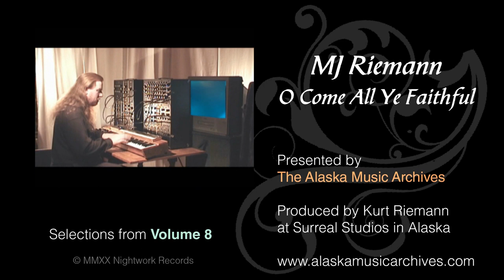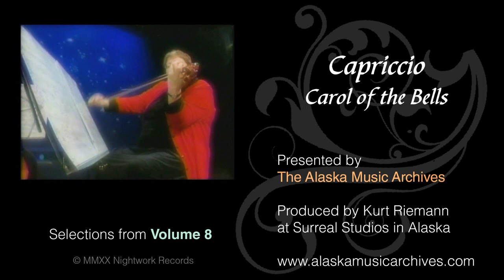The Best of Merry Christmas from Alaska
Enjoy these memories from the best-selling series Merry Christmas from Alaska! Over 80 songs from Alaskan Artists performing four hours of holiday cheer. Trim the tree or snuggle with your favorite helper and enjoy our holiday gift to you!

Merry Christmas from the Alaska Music Archives and Surreal Studios!

Surreal Studios has partnered with the Alaska Music Archives to bring preserve and make accessible the rich musical history or recorded music in Alaska. During this pause in performing arts, we are providing Intermission Music to the world.

To discover more and support the good work of the Archive, visit us at -

0:00 Joy to the World - Larry Zarella
5:24 The Twelve Days of Christmas - The Anchorage Symphony
9:20 O Little Town of Bethlehem - Kerry Maule
12:44 Jingle Bells - The Amazing Musical Hands of Mr. Steve Stripling
14:48 O Christmas Tree - Medicine Dream
19:14 It Came Upon The Midnight Clear - Ken Peltier
22:58 Do You Hear What I Hear - Eric Braendel
25:55 Still, Still, Still - Kurt Riemann
28:34 All Through The Night - MJ Riemann
31:55 What Child is This? - Kevin Barnett
35:07 Ave Maria - Kathryn Hoffer / Kurt Riemann
40:11 We Three Kings - Kenny Blackwell / Kerry Maule
44:07 I Wonder As I Wander - Randall Craig Fleischer / MJ Riemann
55:52 In Dolce Jubilo - Winds Of Time
54:09 Silent Night - Megan Bledsoe
55:58 Joseph Dearest - MJ and Kurt Riemann
59:38 God Rest Ye Merry, Getlemen - Kurt Riemann
1:03:21 Adeste Fideles - Michael More
1:07:03 Jesu, Joy of Man's Desiring - Kurt Riemann
1:10:25 Amazing Grace - Yonni Fischer
1:13:13 Silent Night Pamyua
1:15:53 March from the Nutcracker - The Anchorage Symphony
1:18:30 Silent Night - Mj Riemann
1:23:45 Noel Nouvelet - The Anchorage Quartet
1:25:58 Twas the Night Before Christmas - Jerry Harper
1:29:30 There's So Much To Do Before Christmas - Steven Dixon / Kurt Riemann
1:32:29 Genesis - Apollo 8 - Crew of Apollo 8 / Kurt Rieman
1:35:33 Trepak from the Nutcracker - Kurt Riemann
1:36:37 Christmas Eve - Jim and Denise Kerr
1:40:04 Sound the Trumpet - Osinchuk, Egan & Bateman
1:42:22 Hark! The Herald Angels Sing - Soul Searchers
1:45:30 God Rest Ye, Merry Gentlemen  - Chill Factor
1:50:26 O Come, O Come Immanuel - Nervis Rex
1:55:33 I Wonder As I Wander - Robin Hopper
1:59:06 Angels We Have Heard On High - Rick Brooks
2:02:07 Arab Dance from the Nutcracker - Kurt Riemann
2:05:33 Mitt Hjerte Alltid Vanker - Yngvil Vatn Guttu
2:08:13 O Holy Night - Megan Bledsoe
2:13:00 O Come All Ye Faithful - MJ Riemann
2:16:03 All Through The Night - Kurt Riemann
2:17:29 What Child Is This? Melissa Fischer
2:20:26 Trepak from the Nutcracker - the Anchorage Symphony
2:21:39 Ding Dong Merrily on High - Capriccio
2:23:30 Away In A Manger - Mj and Kurt Riemann
2:26:04 Merry Christmas All Year Long - Matt Hammer
2:28:00 Sussex Carol - Kurt Riemann
2:28:42 Christmastime - Kurt Riemann
2:32:54 Deck The Halls - Rank Strangers
2:34:51 Gesu Bambino - Sarah Hendricks
2:39:08 We Three Kings - Stuart Ravn
2:55:11 Joy to the World - Kurt Riemann (with Julia Riemann)
2:46:53 Coventry Carol - Mike Martinson
2:48:57 Christmas Last - Tom Begich
2:52:54 Silent Night - GW Keyl
2:55:38 Orenburg Shawl - Zlata Lund
2:58:08 Wexford Carol - Kurt Riemann
3:01:37 Christmas Eve - Ann Pence
3:04:42 Jingle Bells - Air Force Band of the Pacific
3:07:36 Dance of the Sugarplum Fairy - Kurt Riemann
3:09:31 The Holly and the Ivy - Marge Ford
3:11:49 O Holy Night - Michael More
3:15:43 Ave Maria - Skookums
3:18:55 Bring a Torch, Jeanette Isabella - Flutissimo
3:20:44 Jolly Old Saint Nicholas Medley - The Glacier Brass
3:23:25 Angels We Have Heard On High - New Annointing
3:26:37 Melissa Fischer - Silent Night
3:30:17 I Saw Three Shipe - Jubilee
3:32:40 Huron Carol - Shyanne
3:36:35 Nutcracker Overture - Kurt Riemann
3:40:07 Light the Lamp - Emily Kurn
3:43:44 E la don don Verges Maria - Kurt Riemann
3:45:09 Yolotchka - Elena Lukina
3:49:23 In Dolce Jubilo - Winds of Time
3:51:40 Carol of the Bells - Capriccio
3:53:51 Christmas Workshop - The Character Workshop